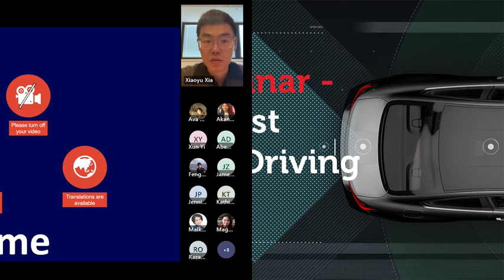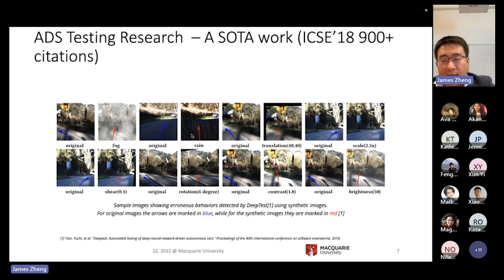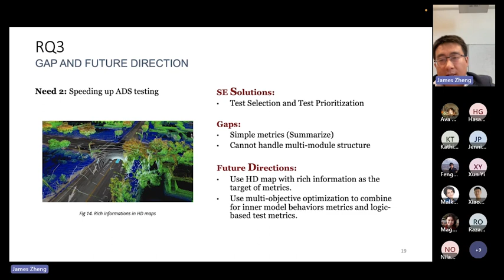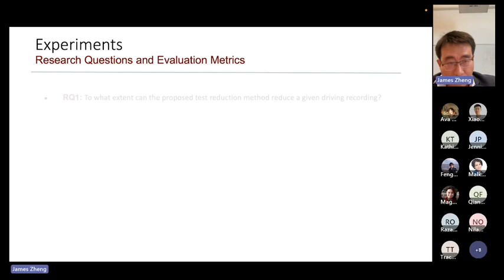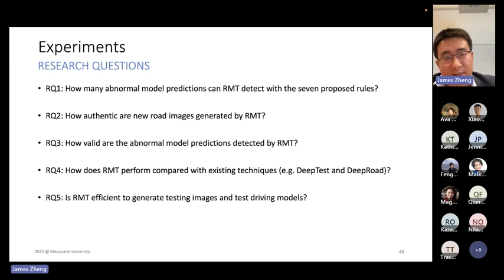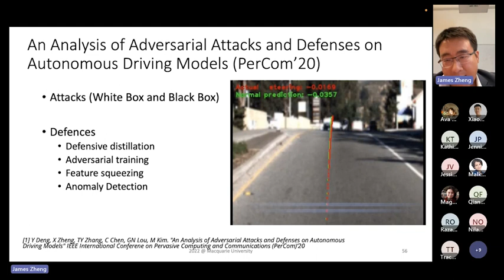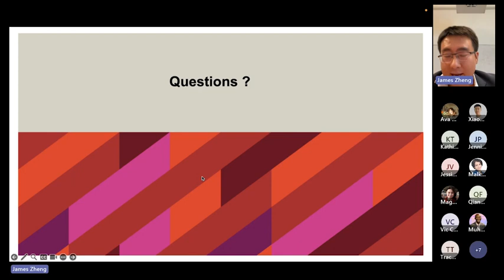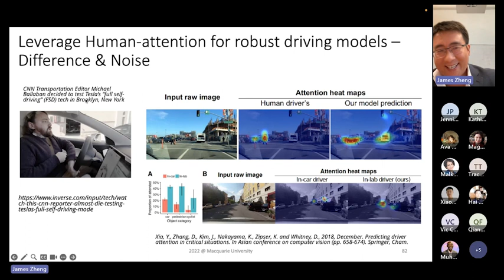Towards Robust Autonomous Driving Systems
Autonomous driving has shown great potential to reform modern transportation, yet its reliability and safety have drawn a lot of attention and concerns. Compared with traditional software systems, autonomous driving systems (ADSs) often use deep neural networks in tandem with logic-based modules. This new paradigm poses unique challenges for software testing.

For this CCSRI Research Seminar, we are joined by Dr. Xi Zheng, Director of International Engagement in the School of Computing, Senior Lecturer and Deputy Program Leader in Software Engineering at Macquarie University in Australia, to discuss robust autonomous driving systems. Hosted by CCSRI member and RMIT Lecturer, Dr. Xiaoyu Xia, this discussion is one not to be missed.